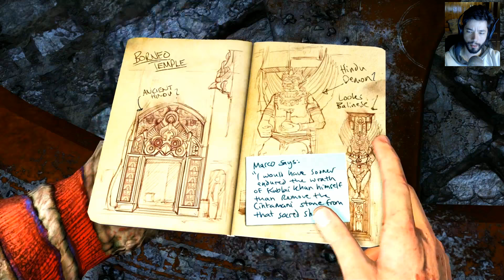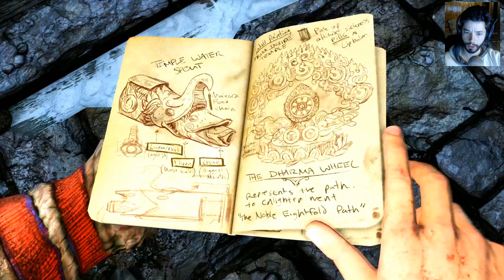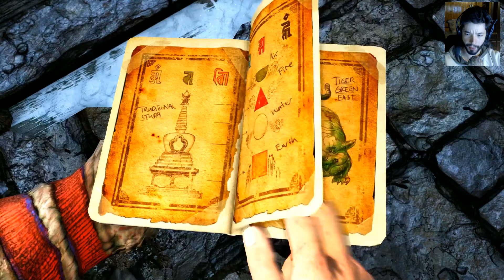Uncharted 2: Among Thieves - Parte 21 - A Entrada Secreta [ PS4 - Playthrough em PT-PT ]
Uncharted 2: Among Thieves Série Dobrada em Português